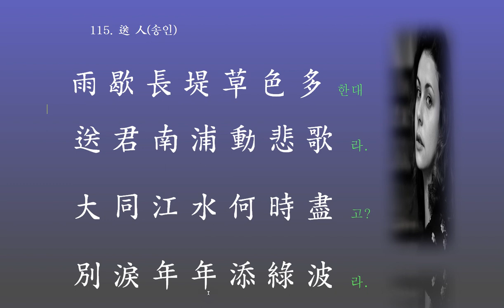한시 강독 : 送 人(송인)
이별의 눈물,
그치질 않아,
저 푸른 강물
마르지 않네.
보이는 눈물과 보이지 않는 깊은 정,
말로 다 할 수 없구나!